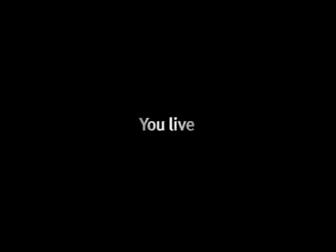Queensland Transport ad by BCM